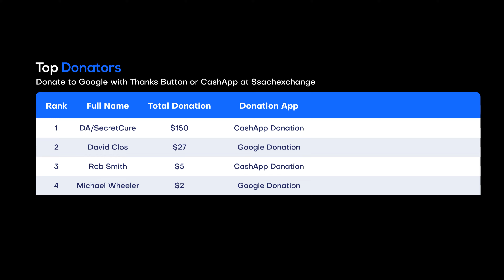Rhea Ripley Beats Bayley on WWE Raw (Mar. 20, 2023)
🤼 Rhea Ripley vs. Bayley (w/Dakota Kai, Iyo Sky). Ripley worked the match in her regular attire rather than wrestling gear. Ripley took control and had Bayley down at ringside. Ripley went to the apron and then dove over Kai and Sky and landed on Bayley.

Back inside the ring, Ripley blasted Bayley with a knee to the face and covered her for a two count. Ripley set up for her finisher, but Kai raked her eyes while Sky distracted the referee. Bayley rolled up Ripley and got a two count. Bayley suplexed Ripley and got another two count.

Becky Lynch’s entrance theme played and she came out carrying a big bag of popcorn and was accompanied by Trish Stratus and Lita. [C]

[Hour Three] Bayley performed a Bayley to Belly, but Ripley kicked out at one, which Graves put over on commentary. Bayley performed the move a second time, but she didn’t go for the cover. Bayley put Ripley down with a running knee.

Bayley went for a sunset flip that Ripley stuffed. Bayley charged at Ripley in the corner, but Ripley put her feet up and stomped Bayley tot he mat. Ripley put Bayley in her Prism Lock submission hold, but Bayley reached the ropes. Kai and Sky pulled Bayley to ringside. Ripley grabbed Kai and then ate a cheap shot from Bayley.

Trish and Lita fought off Kai and Sky while Lynch stood back and watched. Lynch taunted Bayley, who entered the ring and took a headbutt. Ripley hit her Riptide finisher and scored the pin.

Rhea Ripley defeated Bayley in 11:00.

After the match, Lynch pointed at Ripley from ringside and then Ripley returned the favor.

📍 Location: Enterprise Center in St. Louis, Missouri

🎥 Original Video Date: Monday March 20, 2023 (AND-TV)

AEW
ROH
WWE
Dynamite
Rampage
Raw
SmackDown
Elimination Chamber
WrestleMania 39

wwe
raw
raw highlights
wwe raw
wwe 2022
wwe highlights 2012
wwe 2023
wwe today
nxt
nxt highlights
wwe nxt
wwe live
wwe smackdown
smackdown highlights
wwe wrestlemania
wwe #2023
nxt 2023
aew 2023